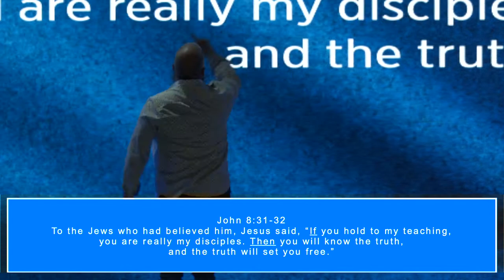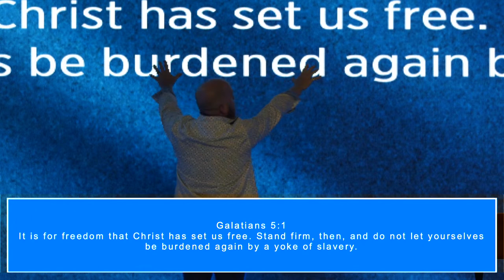Factors of Freedom | 4th of July | Pastor Mike McKelvey | Family Church NY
Sundays:

9:30 AM
11:30 AM